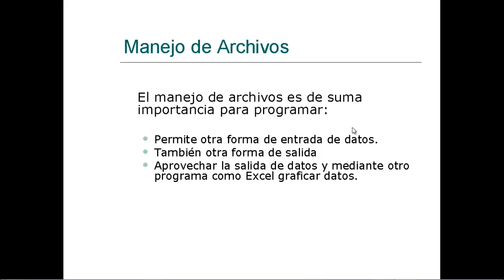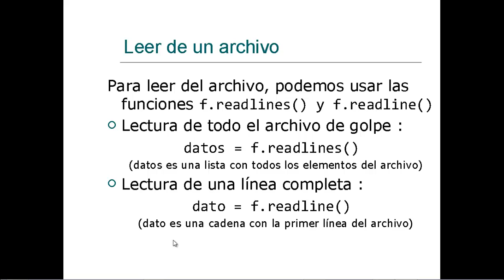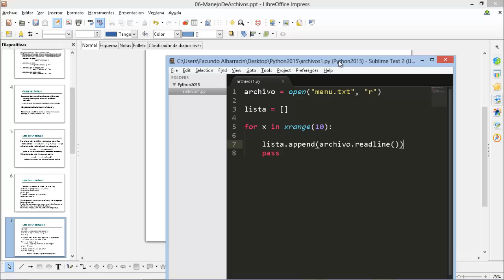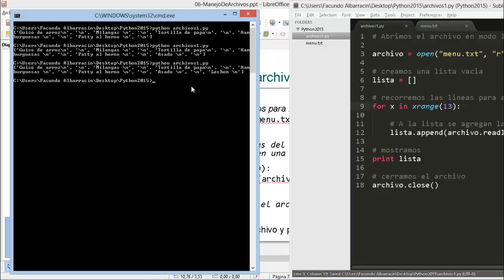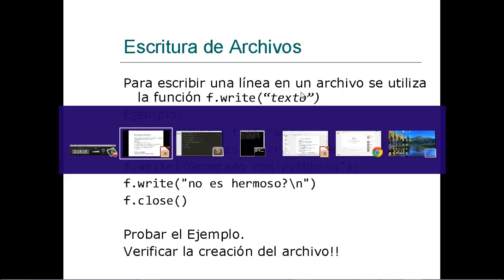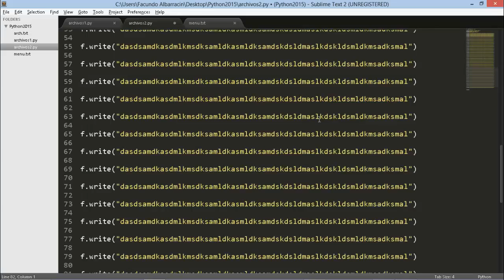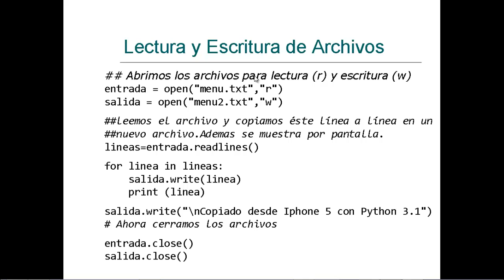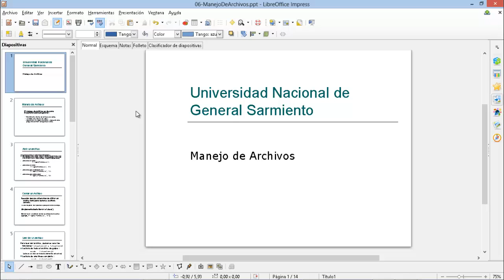Introduccion a la programacion con Python - Clase 13 - Archivos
Bienvenidos. Continuamos con el curso de Python. Clase 13.

Veremos manejo de archivos.

Skype:

informaticos.gb

Seguime en Linkedin.

Saludos :)